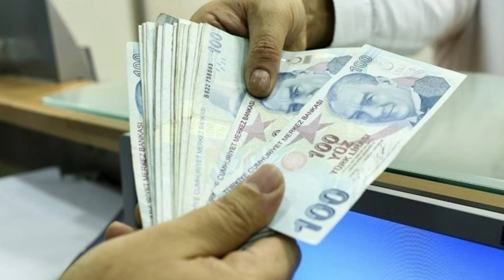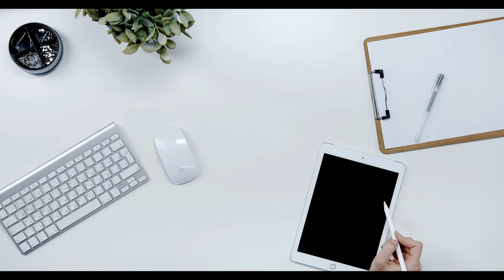Fatih Portakal bana söylediler diyerek en düşük yeni emekli maaşını açıkladı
Paylaşmak istediğiniz fikir ve düşünceleriniz varsa benimle paylaşmayı unutma.